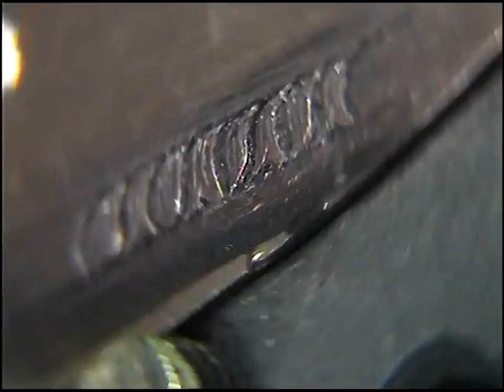Hand Engraving Two Leaf Border by Shaun Hughes